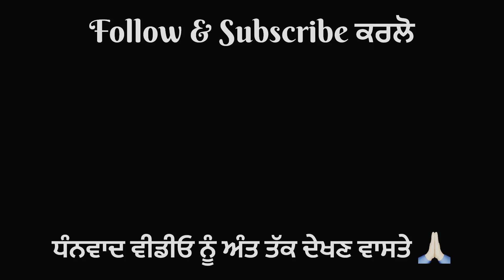ਆਚਾਰ ਦੀ ਲਤੜਾਈ ਨੇ ਆਹ ਯੰਤਰ ਤੋੜਤਾ । Gur Brar Vlogs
ਆਚਾਰ ਦੀ ਲਤੜਾਈ ਨੇ ਆਹ ਯੰਤਰ ਤੋੜਤਾ । Gur Brar Vlogs । ਪਿੰਡਾਂ ਆਲਾ ਪਿਓਰ ਦੇਸੀ ਮਹੌਲ ਦਾ ਆਨੰਦ ਲਓ ਅਪਣੀ ਵੀਡੀਓ ਦੁਆਰਾ ।